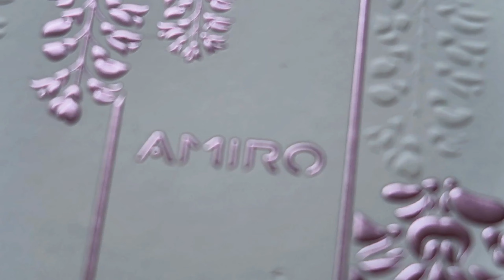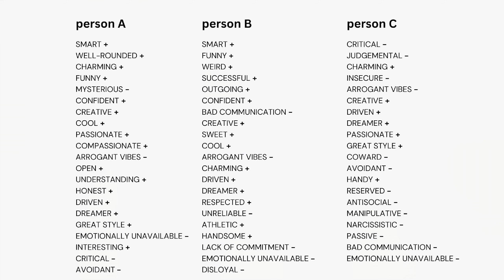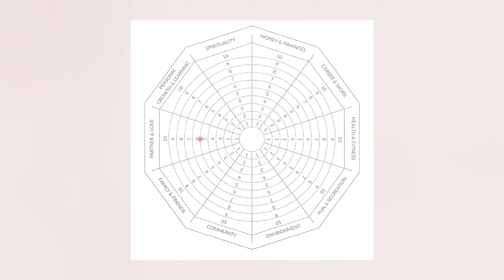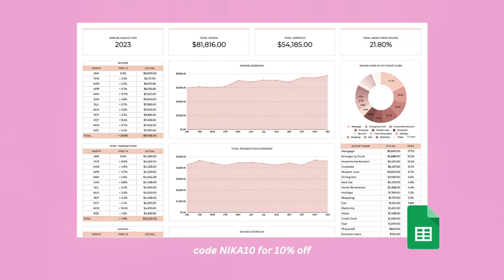Unlock Your Next Level: 10 Habits to Change Everything Before 2025 (enter your winter arc)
Hey love! Ready to quietly reinvent yourself? Here are 10 real tips that have helped me upgrade my life and mindset—let’s grow together! 💫

(set, plan + track all your goals, tasks, routines & habits)

✧ self-help books that changed my life

my book:

timestamps:
00:00-03:03 hyper focus
03:03-06:28 physical glow up
06:28-08:52 dating glow up
08:25-10:32 real change
10:32-11:11 question
11:11-12:59 financial glow up
12:59-14:37 manifestations
14:37-17:11 mindset shift
17:11-18:27 your proof board
18:27-20:15 dopamine menu